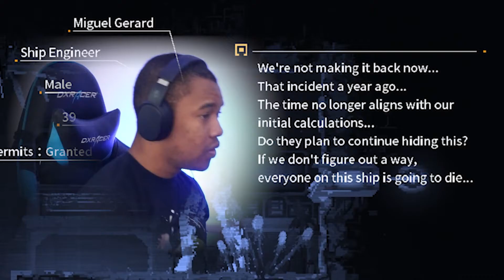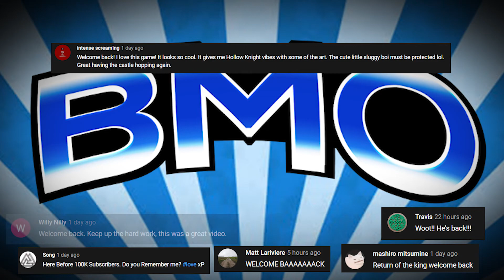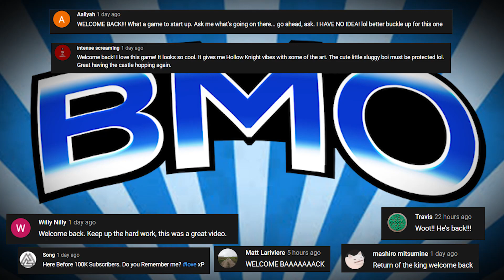GIMME THAT FACE!!! | Mo: Astray #2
Mo: Astray is now a face huggin Sim AND I LOVE IT!

Newest Vid in the Castle!